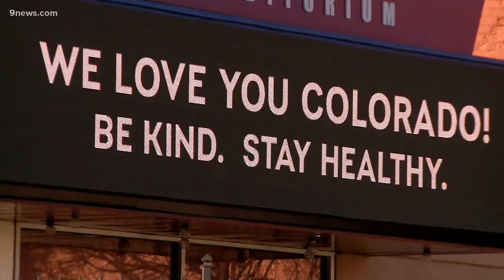'Long haul' patient reflects on two years of COVID-19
For so many families, the COVID-19 pandemic flipped life upside down.
Even two years later, some of the pandemic’s earliest patients are still recovering from the virus.

“I can exhale. We’re here," said Rachel Hughes. "We might have residual effects, but whatever. We’re here, working through that.”

Two years ago, she got very sick with COVID-19. And her husband, Terrence Hughes, got even sicker.

“Big T,” as he’s well known, spent two months in the hospital, in a coma and later he spent several weeks in a rehab facility.

“When I went to sleep – the world was ‘regular,’” Terrence Hughes said. “And when I woke up, everything had changed. There were masks. There was a whole new language.”

Two years later, he’s much better. But still battles lingering complications from the virus.

9NEWS (KUSA) is located in Denver, Colorado.